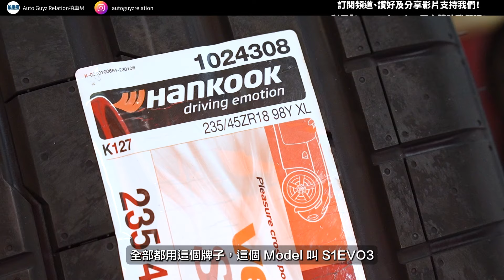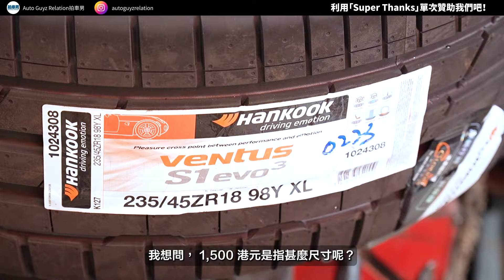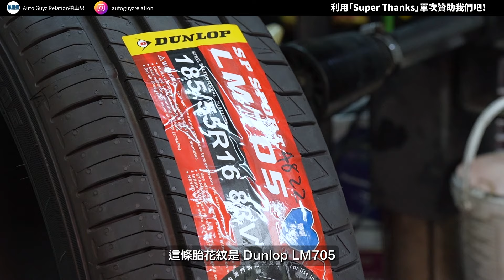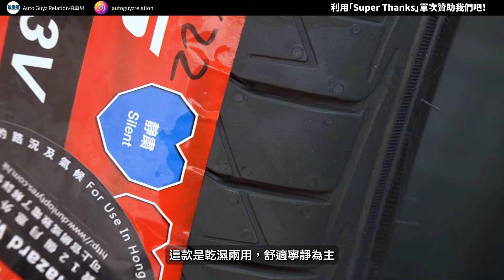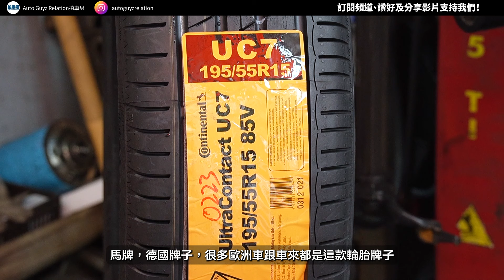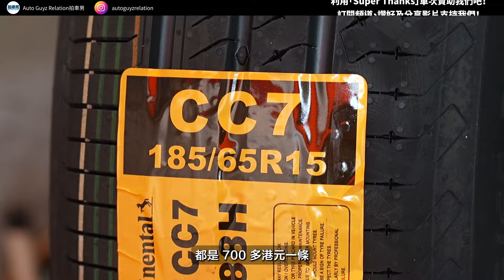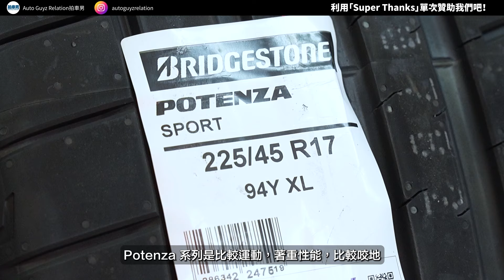【二手車 防中伏】幫你揀胎！電車胎、乾濕胎、水胎、靜音胎！特性、價錢 一片全介紹！｜拍車男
拍車男 X 學車易獨家優惠
即到拍車男 e-shop 落訂 HKD 800 報讀指定 $8,830 及 $10,180 學車套餐即減 $300 (只限九龍區)
優惠期：2023年 6 月 19 日至 10 月 19 日

私家車
20＋1 套餐 PA2（自動波）HKD 8,830 / PCM2（棍波）HKD 10,180
已包考試車鐘及租車費
路面駕駛訓練 20 課
每課 45 分鐘
加堂每課 HKD 330 （自動波）/ HKD 380 （棍波）

輕型貨車 LA2 / LM2（自動波 / 棍波） HKD 8,830
每課 45 分鐘
加堂每課 HKD 330

甚麼輪胎適合自己和車呢？這是我最常收到新手車主們的問題之一，早排雨季，亦見到許多車打滑造成交通意外。所以今集，再請來中華膠輪（信芳街）的阿傑，為大家一口氣介紹 電車胎、乾濕胎、水胎、靜音胎，特性和價錢，一片講你知！